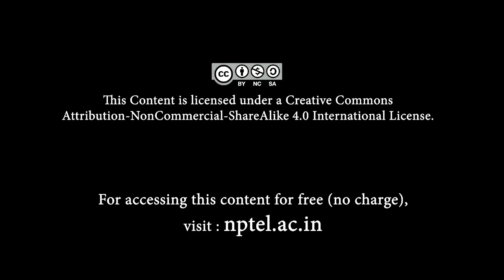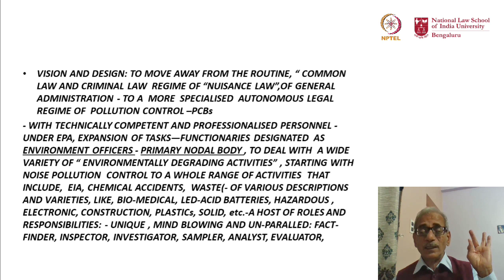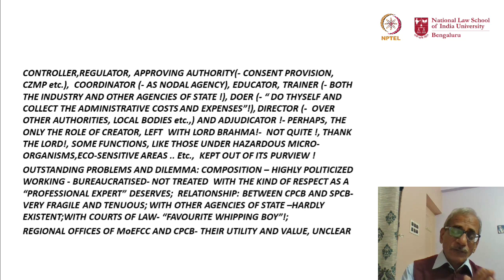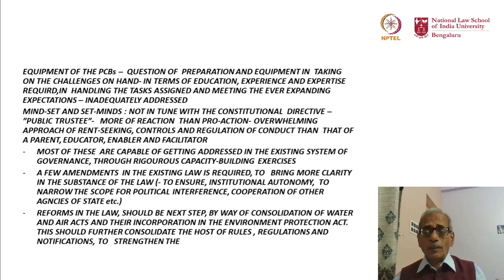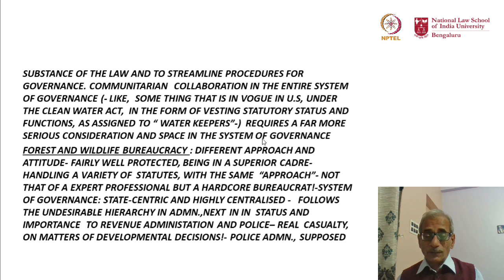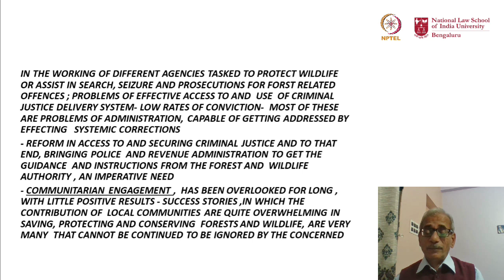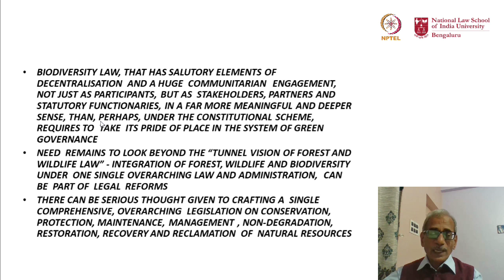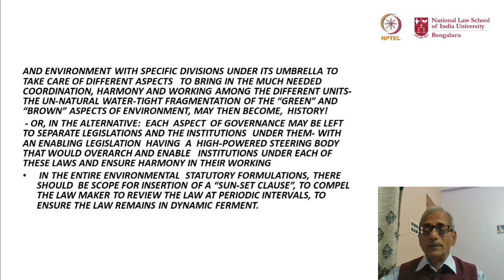mod12lec57 - Environmental Legal Order: Structures and Schemes of Governance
This lecture elucidate the various schemes of the Government in Environmental Protection.